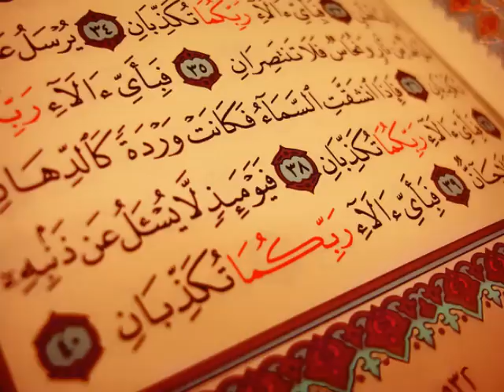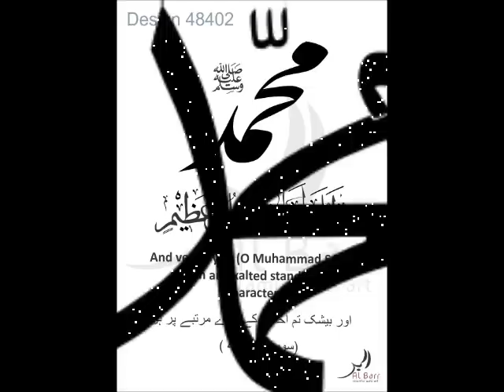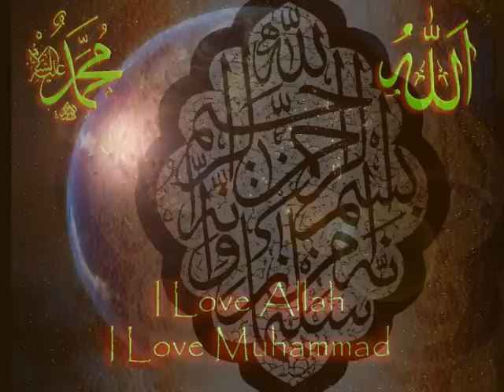SADIQ SHU'AIB MUKHTAR-TSOKAR MUJITTAFA (HAUSA ISLAMIC SONG)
YET ANOTHER SMASH PRAISE SONG FROM MALLAM SADIQ SHOWCASING HIS VERSATILITY OVER A DIFFERENT SOUND AND KEEPING LISTENERS RETENTION. THE SONG IS A PRAISE SONG DEDICATED TO THE PROPHET MUHAMMAD SAW AND HIS RELATIVES. A VERY GOOD SONG TO ENJOY AND BE SPIRITUAL CONNECTED AT THE SAME TIME. THE SONG WAS PERFORMED IN HAUSA LANGUAGE IN KANO NIGERIA AND THE INSTRUMENTAL WAS CREATED BY PRODUCER NURA DOGO MAKWARARI